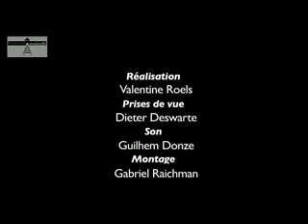G Tesio les deux versions de « Si c’est un homme » 2012 04 EFr DCaa55c